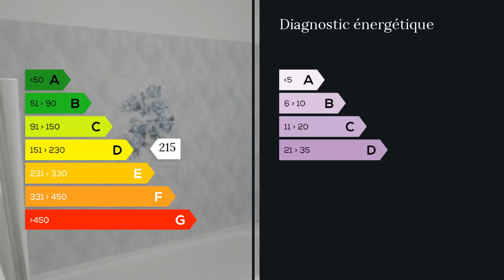A vendre - Maison/villa - Bazas (33430) - 8 pièces - 185m²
A vendre Bazas Maison conviendrait investisseur. Deux appartements, dont un comprenant, 2 chambres, cuisine, salle de bains, 1 wc séparé, entrée,le deuxième,rez de chaussée,Cuisine,séjour,wc, buanderie a l?étage palier dégagement, salle de bains,deux chambres. un locataire en place M./Mme Christine et Eric COUTHURES 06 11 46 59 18 / 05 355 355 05 poste 9111 . Honoraires : 6.15% du prix de vente.  Agent commercial indépendant du réseau national clairimmo Maxihome N° RSAC : 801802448 - Ville du greffe : RSAC BORDEAUX